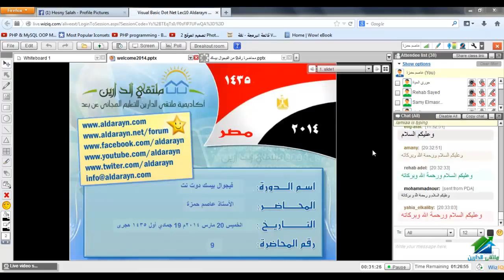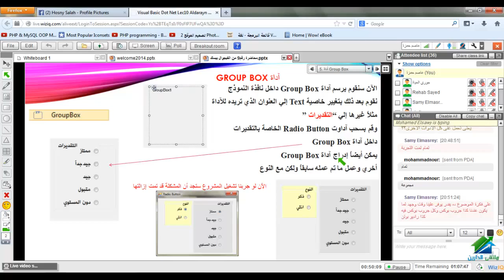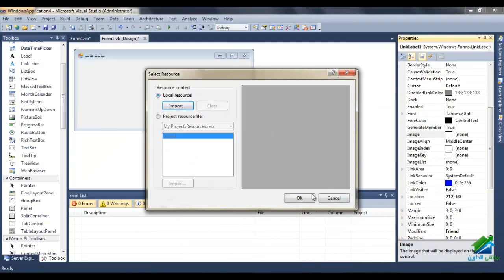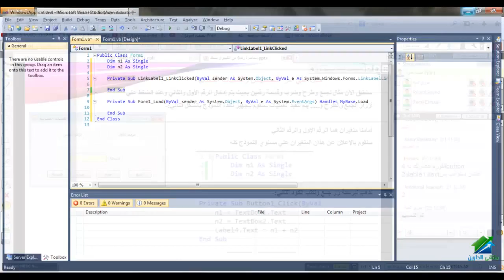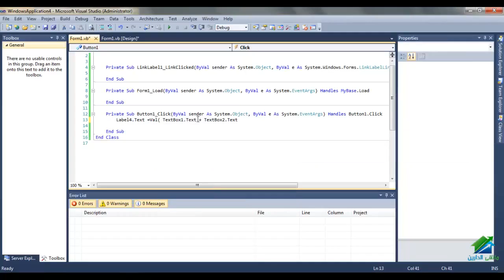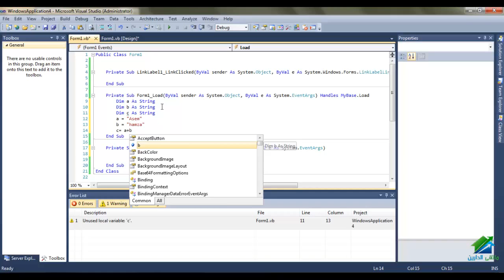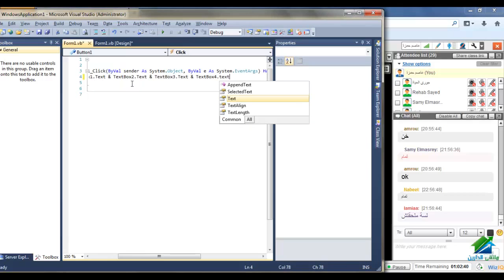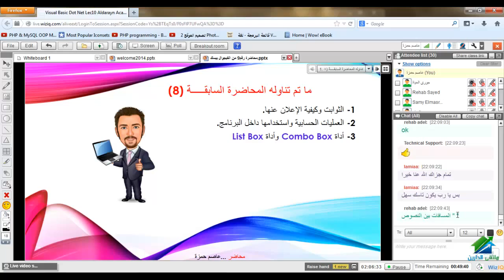Visual Basic Net Level 1 Aldarayn Academy Lec 9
(¯´'•.¸ . Course Visual Basic.Net - Level 1 | أ .عاصم حمزة¸.•'´¯)
الايفنت الخاص بالدورة
☆.•**••(¯•.صفحة الأكاديمية على الفيس بوك ☆.•**••(¯•._
☆.•**••(¯•.☆للتطوع معنا فى فريق العمل.•**••(¯•.
☆.•**••(¯•.للتطوع للتدريس☆.•**••(¯•.